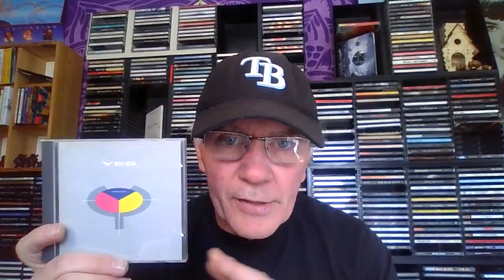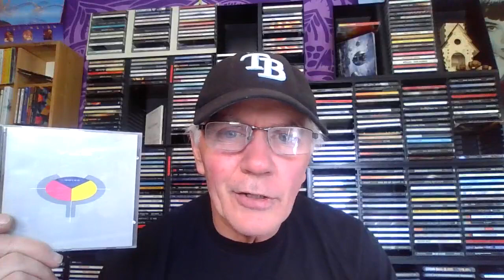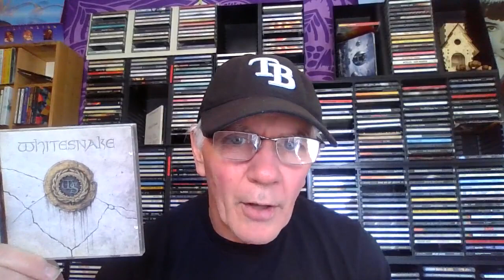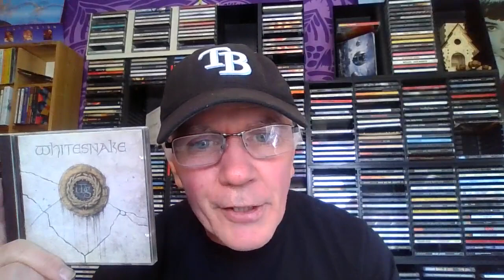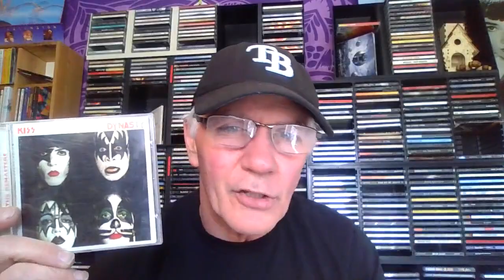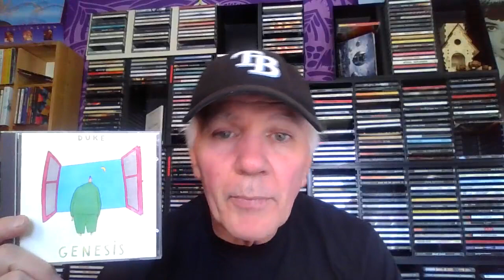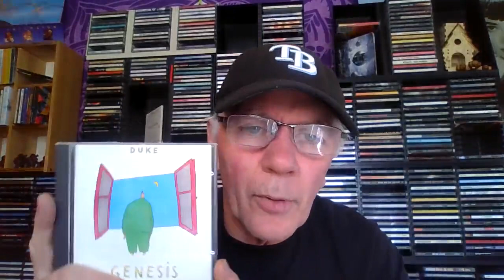Another 5 Albums That Began A Change In Direction Of The Bands Music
This video is of Five albums that began the change in the type of music these bands played.